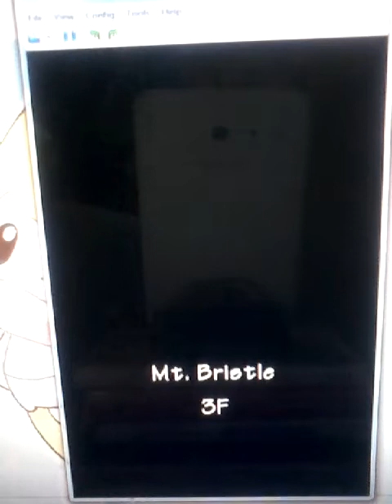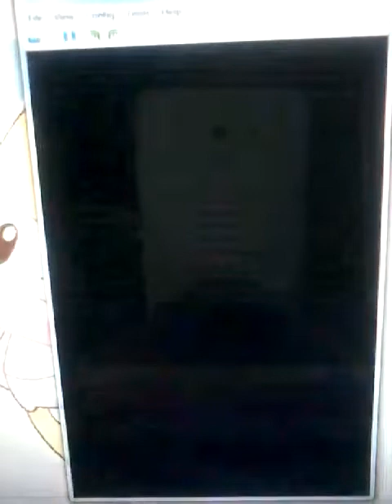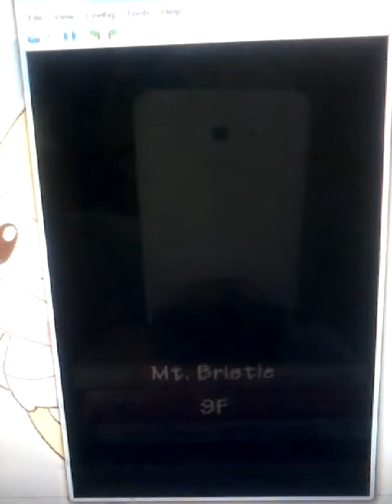Pokemon Mystery Dungeon Explorers Of Sky Episode 5 Drowzee The Bully